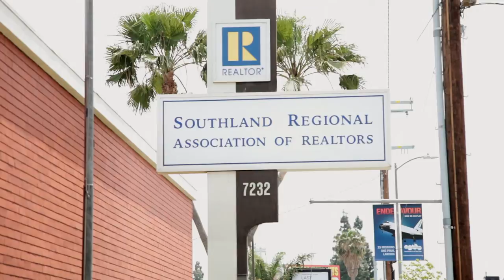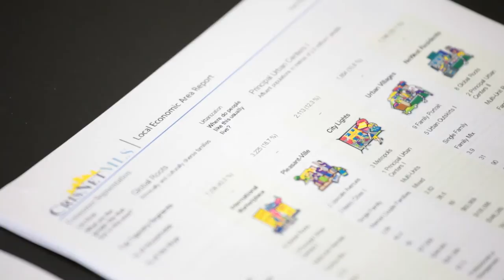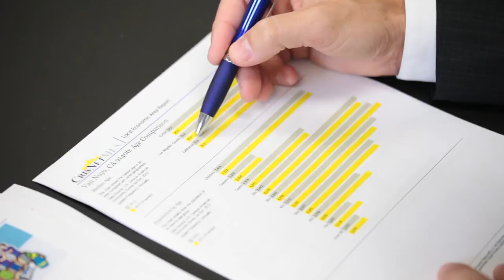Using the RPR Dashboard to help educate homeowners on legislature that impacts them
MyRPR User Story: Southland Regional Association of REALTORS®

Southland Regional Association of REALTORS® (SRAR) is a large REALTOR® Association in Southern California. SRAR takes pride in being on the cutting-edge of technology, policy and advocacy for the benefit of their members. Because of their desire to stay at the forefront of technology, SRAR was an original RPR beta tester. Jim Link, SRAR’s CEO, has been in the real estate industry for a long time. He has seen his fair share of initiatives come and go and believes RPR is “one of the best member benefits in many years.”

Upon hearing about RPR’s Association Dashboard, Jim decided his association needed to immediately take advantage of this new member benefit from RPR. Hoping it would provide his association with the data they needed, he had Joey Lewis, Director of Member and Community Relations take a look.

ABOUT RPR
REALTORS® have a lot riding on their next deal. Which is why RPR created the nation’s largest property database that provides REALTORS® with data, tools and reports to help clients and close more deals.